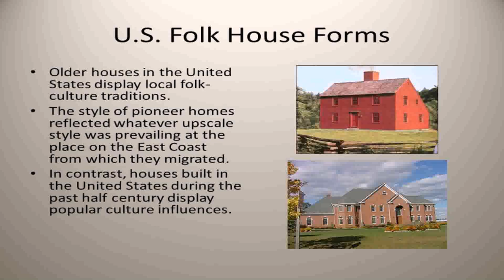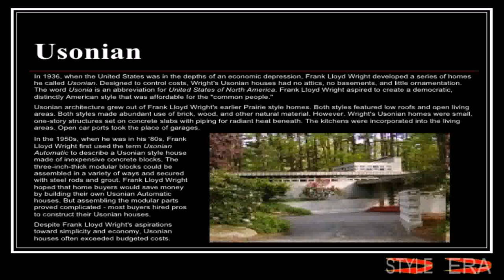House Styles In United States (see description) (see description)